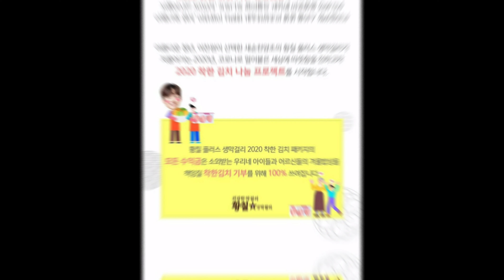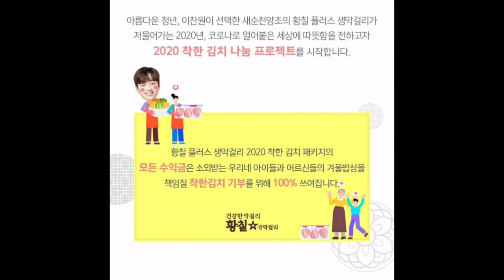이찬원, 김치나눔 프로젝트 1호 기부자 되다